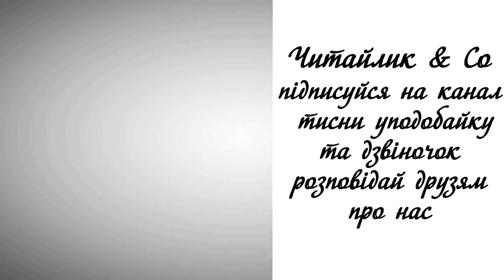Земля світлячків (повість-казка, уривки) / Land of Fireflies (fairy tale, fragm.) - Віктор Близнець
Пропоную для вашої уваги це відео із прозовим твором українського автора Віктора Близнеця "Земля світлячків". Бажаю приємного перегляду та задоволення від прослуховування.
Предлагаю вашему вниманию это видео с  прозаическим произведением украинского автора Виктора Близнеца "Земля светлячков".